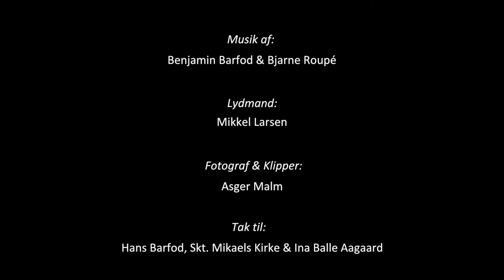Musique des Etoiles: Jeg har fanget mig en myg, 2015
Benjamin Barfod, Gubal og Bjarne Roupé, guitar

Sdr Nærå Valgmenighedskirke, maj 2015,
billedmester: Asger Møllsøe, tonemester: Mikkel Larsen

Benjamin plays Gubal made by Panart, Bern, Schweiz